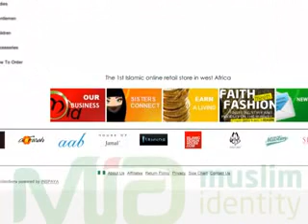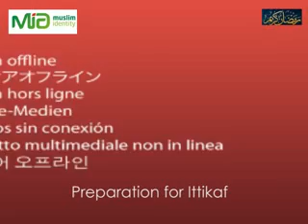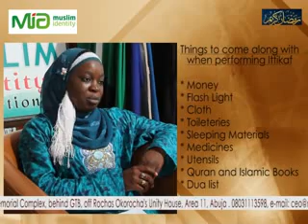ITHIKAF (PT 2).flv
EPISODE 16 OF THE MUSLIM IDENTITY PROGRAMME